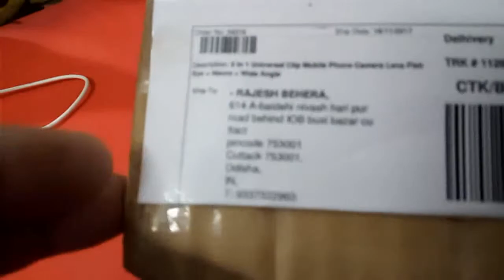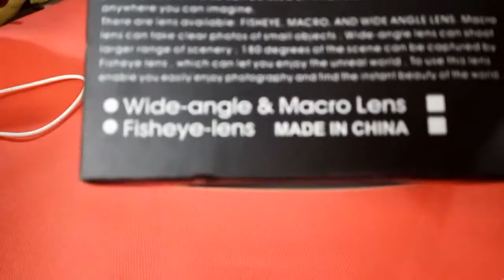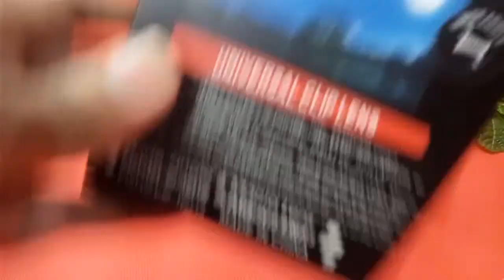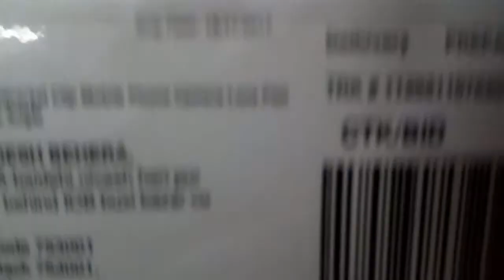Unboxing Insasta.COM 3 pic clip lens Including Micro and otherAt Rs 69 Only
with carry pouch lens cover only at 69/- plus shipping extra in India INR 59/- only. total cost 128